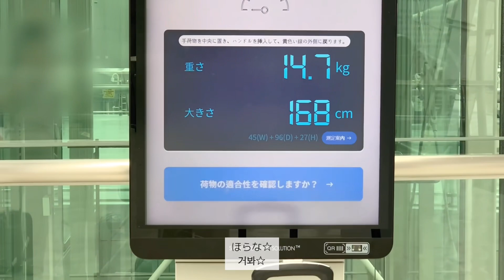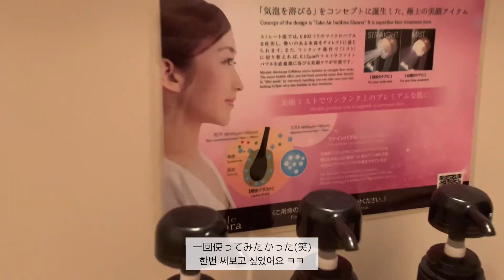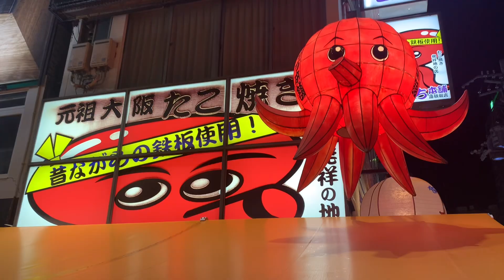日韓夫婦vlog | 顔合わせ両家ご対面🇯🇵🇰🇷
⌨️ Subtitle ☞ Japanese, Korean

お顔合わせしてきました🤝🏻 初めましてイムニダ🇯🇵🇰🇷

┈┈┈┈┈┈┈ 𓈒𓏸𓐍𓈒𓏸𓐍𓈒𓏸𓐍 ┈┈┈┈┈┈┈┈

┈┈┈┈┈┈┈ 𓈒𓏸𓐍𓈒𓏸𓐍𓈒𓏸𓐍 ┈┈┈┈┈┈┈┈

┈┈┈┈┈┈┈ 𓈒𓏸𓐍𓈒𓏸𓐍𓈒𓏸𓐍 ┈┈┈┈┈┈┈┈

┈┈┈┈┈┈┈ 𓈒𓏸𓐍𓈒𓏸𓐍𓈒𓏸𓐍 ┈┈┈┈┈┈┈┈

┈┈┈┈┈┈┈ 𓈒𓏸𓐍𓈒𓏸𓐍𓈒𓏸𓐍 ┈┈┈┈┈┈┈┈